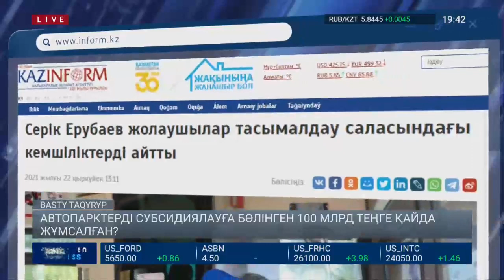Автопарктерді субсидиялауға бөлінген 100 млрд теңге қайда жұмсалған? / Басты тақырып (23.09.21)